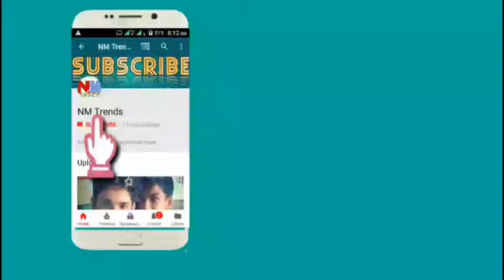Only for JBL Competition Dialogue mix || Akhiyo Se Goli Mera ||NM TRENDS